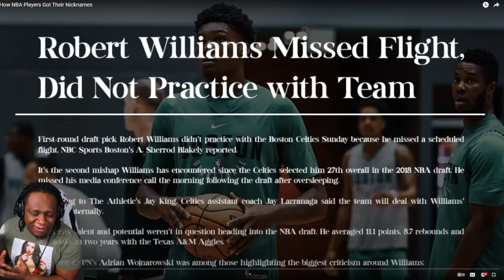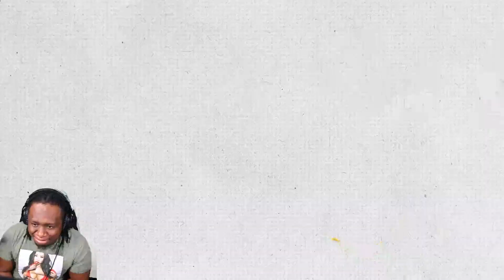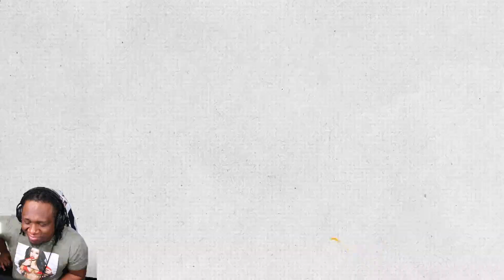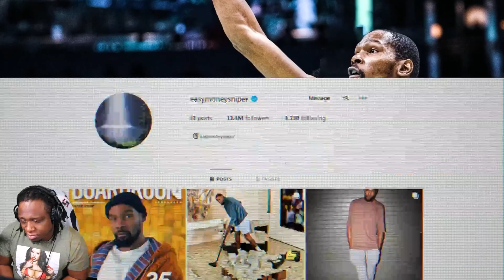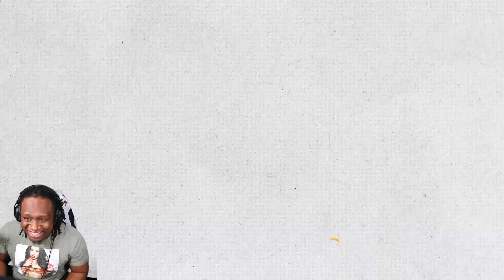REACTING TO How NBA Players Got Their Nicknames